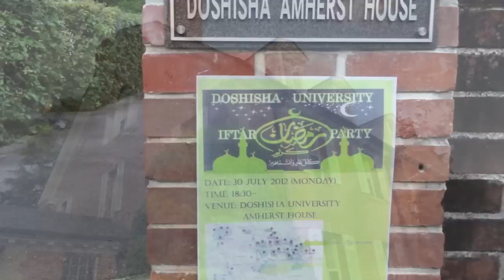The first Iftar Gathering at Doshisha University, Kyoto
The first Iftar gathering at Doshisha University, which was hosted by Japan Muslim Association Youth, was held on July 30, 2012. Iftar means the evening meal when Muslims break their fast during the month of Ramadan. This Iftar gathering can be said to be a landmark event in that it was the first one in the 137-year history of Doshisha, an oldest Christian school in Japan. Around 50 people, Muslims and non-Muslims, enjoyed the party.